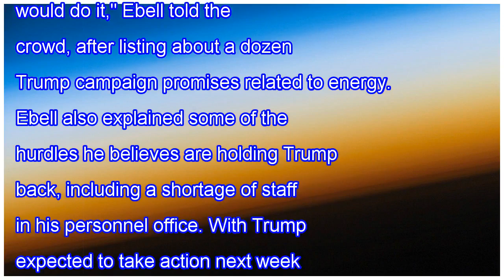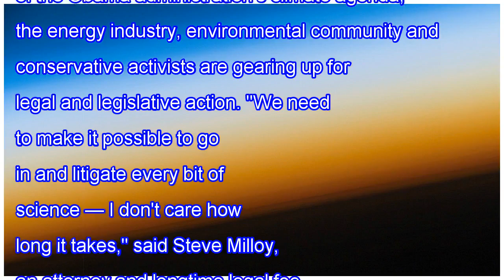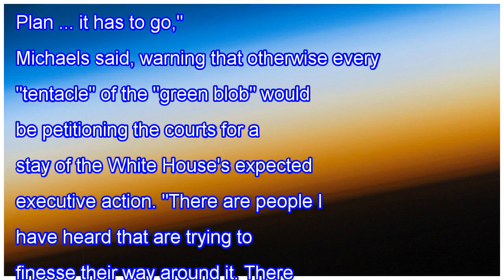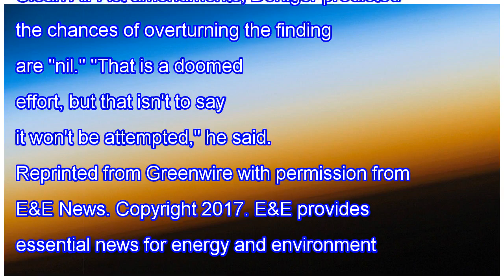Climate doubters gather, call for killing epa's finding that carbon dioxide endangers public health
Earth's atmosphere from the International Space Station. Climate doubters gather, call for killing EPA's finding that carbon dioxide endangers public health Originally published by E&E News The most important message to send the Trump administration and Capitol Hill right now: The 2009 finding that ...